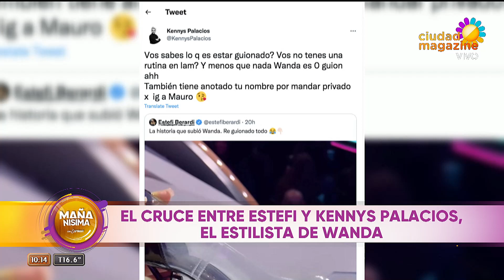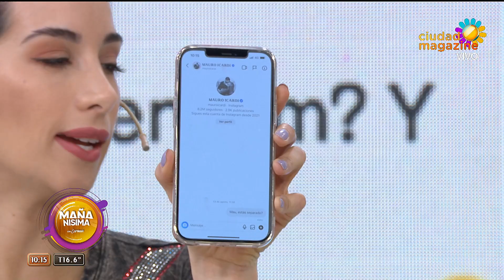Estefi Berardi explicó y mostró sus mensajes privados a Mauro Icardi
Momento emitido el jueves 22 de septiembre de 2022 en MañanísimaConCarmen